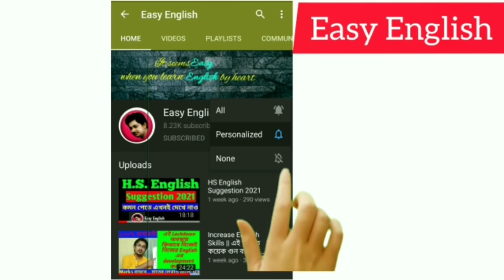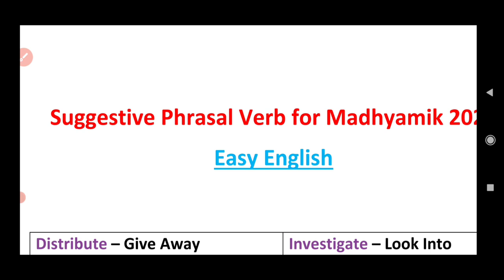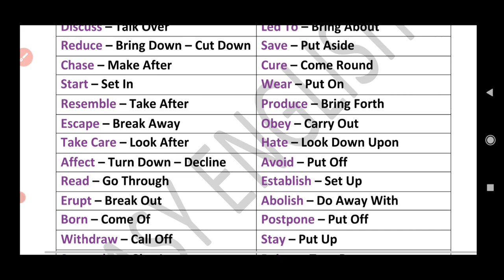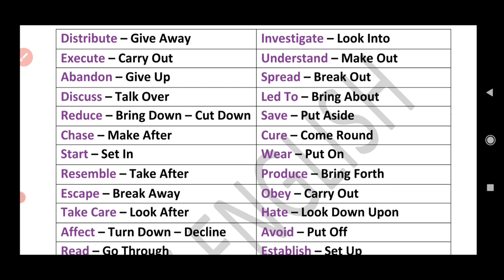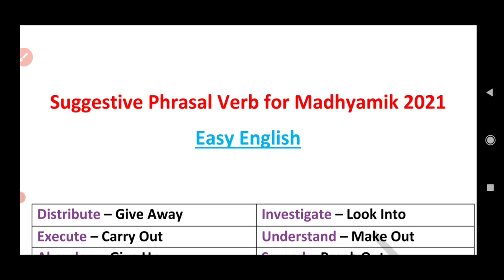Suggestive Phrasal Verbs for Madhyamik 2021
With the help of this Suggestive List of Phrasal Verbs,  you can boost your preparation of Madhyamik...
Hope this list will fruitful to you.
Thanks